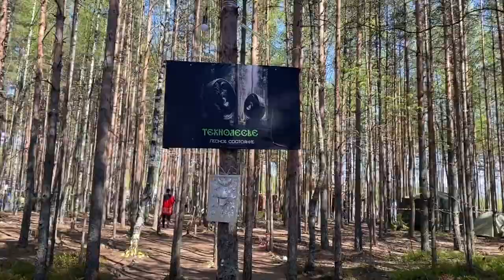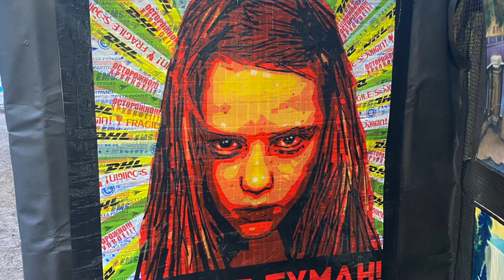Solar Systo, Санкт-Петербург, май 2023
Solar Systo Togathering 2023